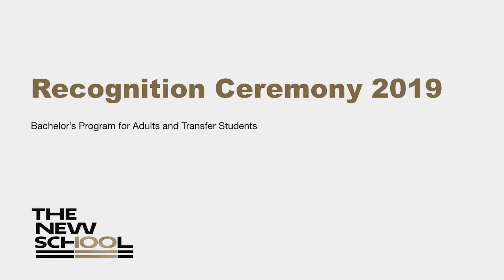School of Public Engagement BPATS 2019 Recognition Ceremony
The 2019 Recognition Ceremony for the School of Public Engagement Bachelors Program for Adults and Transfer Students Program took place on May 15 at J.M. Kaplan Hall. Graduates from BPATS were individually recognized for the completion of their degrees and certificates and awards were given out to students from each program.

Speakers
Mary Watson
Melissa Friedling
Melanie Quiroz
Dennis Leo Stewart
Mica Le John
Ollín Rodriguez Lopez
Jurgen von Mahs
Laura Cronk
Bea Banu
Ujju Aggarwal

Alvin Johnson/J.M. Kaplan Hall
66 West 12th Street